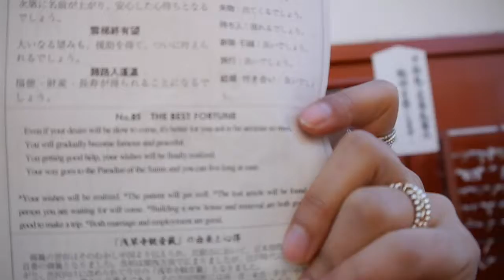8th week in Japan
So this week i had the usual work. Friday i went to Asakusa and later on i got hella drunk. Saturday i chilled with some horror movies and Sunday i went to do some karaoke.